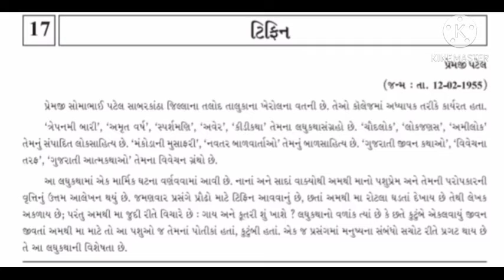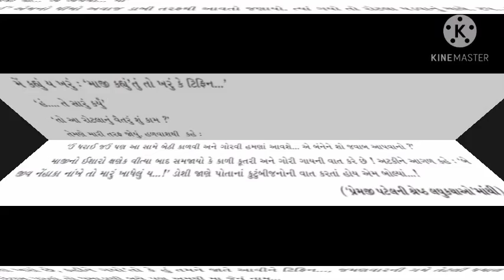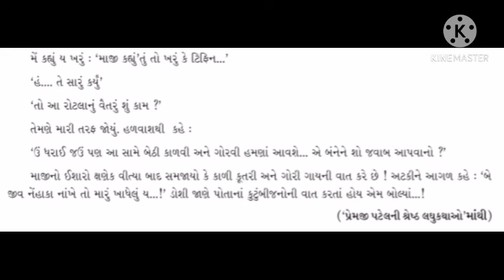GUJARATI Std 10 Unit 17 ટિફિન